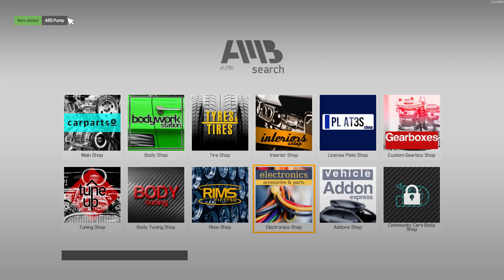Repar un Volkswagen Golf MK2 GTI - Car Mechanic Simulator 2021 | EP.2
🎙Link-uri utile

©Mihnea - orice folosire a videoclipurilor realizate de mine fara acordul meu este interzisă!